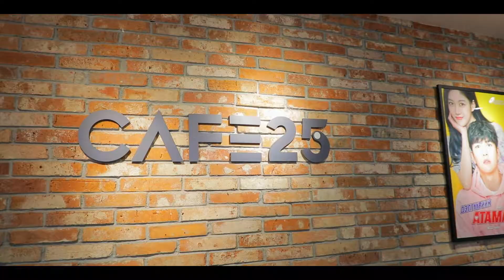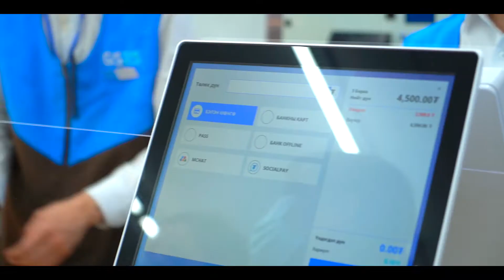GS25 opening video